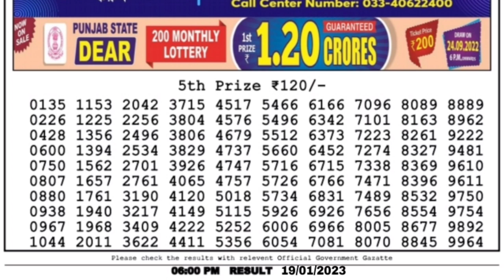🔴 LIVE Day 06:00 P.M. Venus Thursday Dear Nagaland State Lottery Result Today।। Date-19/01/2023 ।।